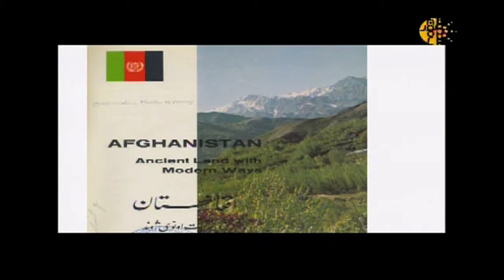Asheq Fana - Mohammad H. Qayoumi president of San José State University.1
Mohammad Humayon Qayoumi is the 28th president and a professor of electrical engineering at San José State.